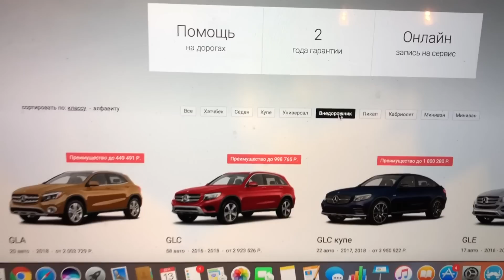Я КУПИЛ ТАЧКУ СВОЕМУ ПАПЕ ЗА 5+ МЛН!! + как мы вручали новый автомобиль и почему выбрали именно его?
Поддержите нас и посмотрите самые крутые скидки на новые тачки на АВТОСПОТЕ

Для меня это очень важный выпуск, ибо для @batya_alana я давно хотел купить достойную тачку, но толком не было возможности, ибо нельзя же все бабки, что у тебя есть, вбухивать в новый автомобиль себе или близкому человеку, хотя наверное кто то так и поступает…)

Когда возможность уже появилась, то @batya_alana отвергал любые мои разговоры о новом премиальном автомобиле, ибо не хотел, чтобы я тратил на это деньги, говоря о том, что мол его полностью устраивает NISSAN X-TRAIL, который я купил ему несколько лет назад : )

И как же я был рад, когда недавно он все-таки дал мне добро на приобретение новой тачки, я даже не знаю кто из нас в итоге больше был рад тому, что теперь у него на повседнев есть по настоящему добротная тачка – я или он?)

п.с. отдельное спасибо дилерскому центру ПАНАВТО ) – весь процесс покупки от подбора автомобиля до его выдачи прошел максимально идеально!

п.с. Ваш выбор:
- BMW X5
- Mercedes-Benz GLE
- PORSCHE Cayenne
- Audi Q7

3 ) ЧТО СДЕЛАЛИ С GLE ПАПЫ?! + 605 л.с. Audi RS7 V8! Оклеили его новую тачку в BROOKLANDS DETAILING и...